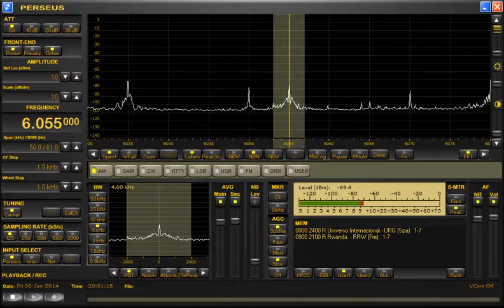6055kHz Radio Rwanda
Received in Yokohama, Japan at 19:57 UTC on June 6, 2014